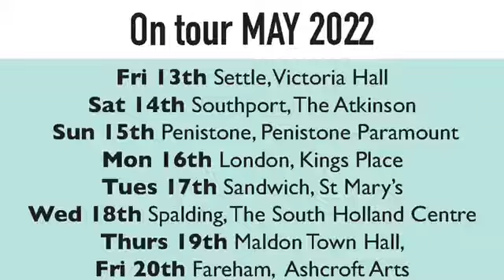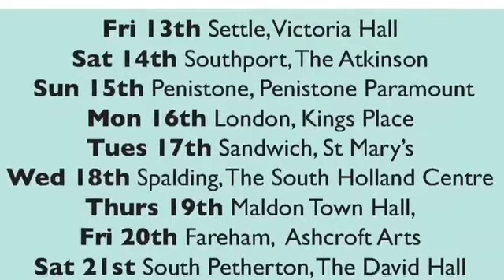Daphne’s Flight Live in 2022!